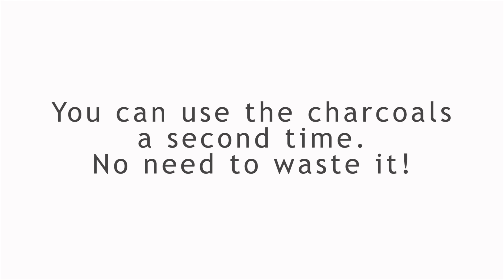Burger on the Weber Grill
I have never done Burgers on the Weber grill. Time to change this.

Setup the grill for high heat and let the meat sear well on both sides for a few seconds. Just to the point where they have a nice branding and a light crust.
Then put them away the direct heat and close the lid. Shut all vents and let the fire die.
Let the burgers cook a few minutes -- in my case it was five minutes - depending on the thickness of the burgers.

After that they will be tender and juicy.